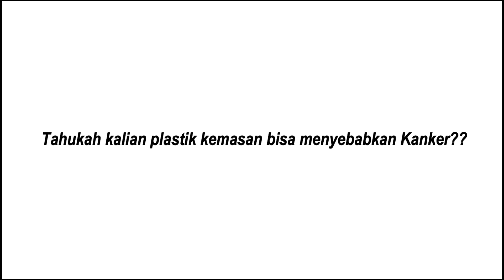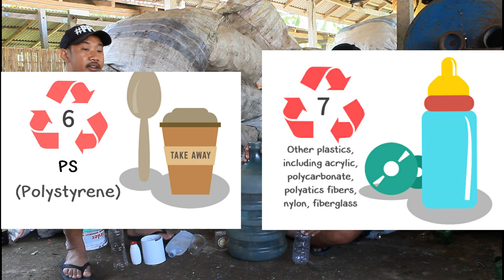Arti kode segitiga pada plastik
Jika kita tidak bijak menggunakan plastik untuk menyimpan makanan, hal tersebut dapat menyebabkan penyakit KANKER, kare senyawa kimia yg mudah bereaksi dan meracuni makanan, untuk lebih lengkapnya silakan di tonton video selengkapnya..

SUPPORT KAMI DENGAN
VIDEO KAMI JIKA JIKA KALIAN SUKA
TUNGGU VIDOE SELANJUTNYA